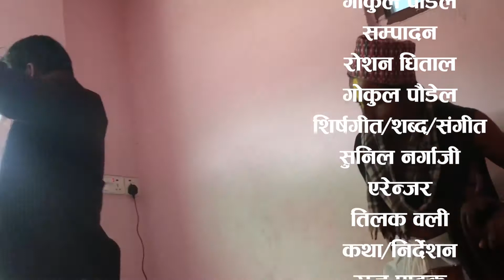लाै भाे त अब || Nepali Comedy short Movie , 2075 , 2018 || Episode 8 || Lau bho ta Aaba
Dhital Films Presents :-
Director:- Raaj Pathak
Cinematographer:- Gokul Paudel
Editor:- Roshan Dhital / Gokul Paudel
Artist :- Nabaraj Shrestha, Pusparaj Bista, Binodman Shrestha, Alina Giri,  Bishal Shrestha, Ramesh Dhakal
Producer: Binodman Shrestha
Post Production:- Dhital films  pvt. ltd.

लाै भाे त अब || Nepali Comedy short Movie 2018 || Episode 8 || Lau bho ta Aaba